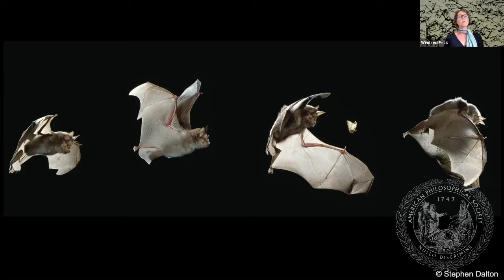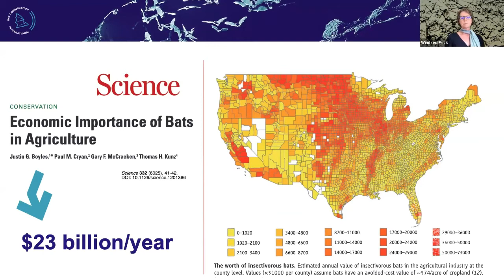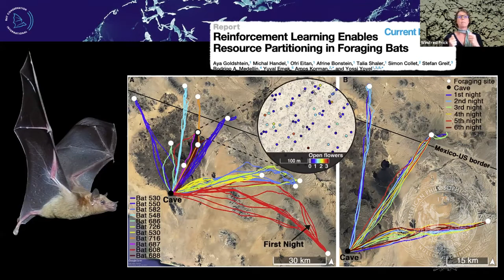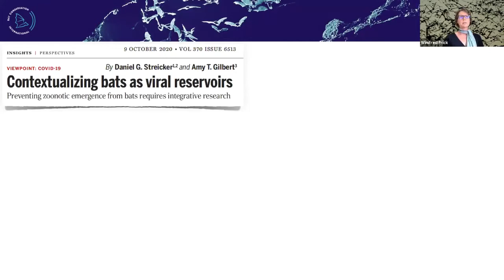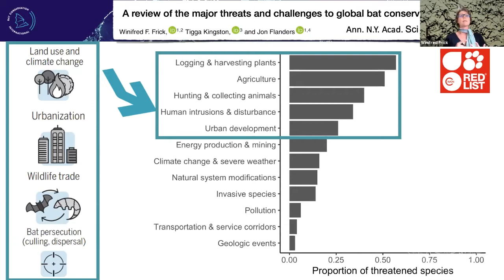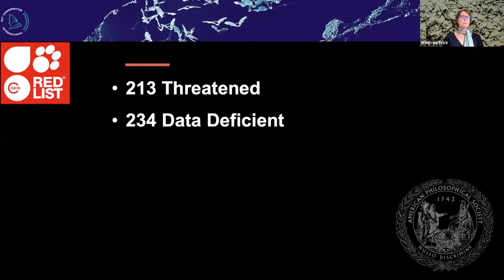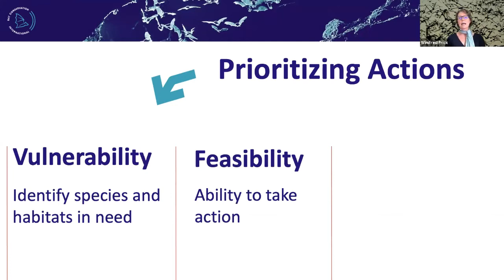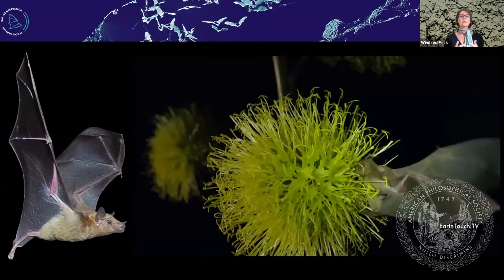Spring 2021 General Meeting: Winifred Frick, "A Mission to End Bat Extinctions Worldwide"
At the Spring 2021 General Meeting of the APS, Winifred Frick spoke about "A Mission to End Bat Extinctions Worldwide."

Frick is the Chief Scientist at Bat Conservation International and Associate Research Professor, Ecology and Evolutionary Biology at University of California, Santa Cruz.